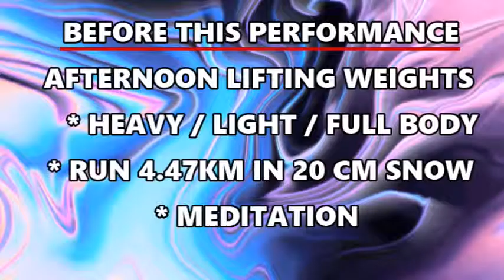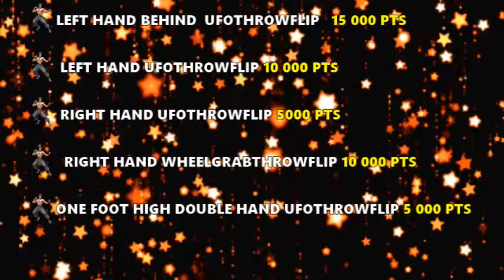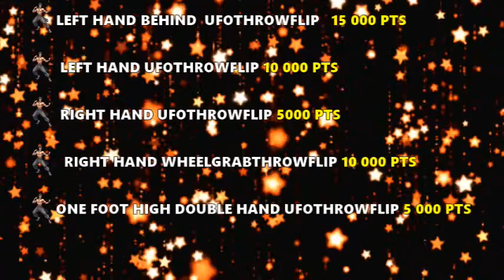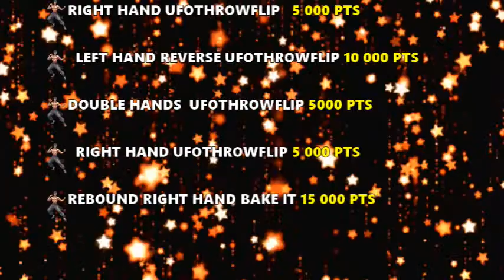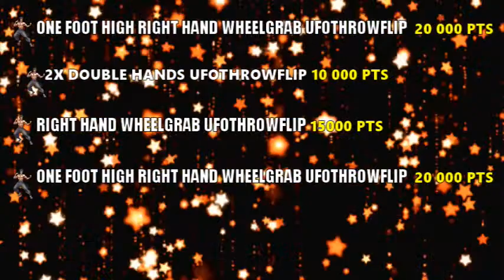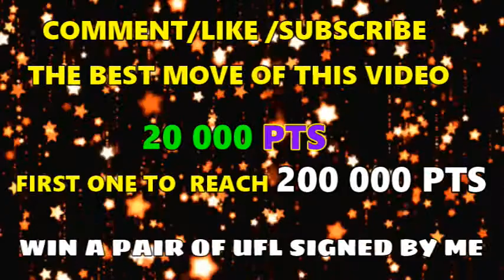(CBTN2) EVEN A SNOWSTORM CAN'T STOP ME FROM DOING THIS!!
⇨NO ABS AND ANTI-SLIP ON MY CAR , BRAVE ENOUF TO GO RUN IN 20 CM SNOW AND REACH THAT DESTINATION TO CREATE  THIS EPIC MOMENT WHERE MAGIC HAPPEN  ONCE AGAIN. THIS VIDEO IS REALLY SPECIAL AND YOU WILL UNDERSTAND WHY AT THE END OF IT! FROM NOW ON I WILL SHARE WITH YOU MORE OF HOW DO I FEEL BEFORE MAKING THESE EPIC  MOVES IN EXTREME CONDITION. ENJOY🧚‍♂️🕯

⇨ ✔️Check out my Instagram for dayly post since MAY 29 2016